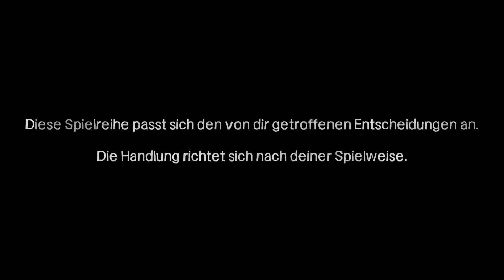Lets Play The Walking Dead #01 PS4 German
The Walking Dead - die Zombieapokalypse!

Eine fünfteilige Spielserie, angesiedelt im Universum von Robert Kirkmans preisgekrönter Serie. Spielt Lee Everett, einen verurteilten Kriminellen, der eine zweite Chance in einer Welt bekommt, die von Untoten beherrscht wird. Stoßt auf Ereignisse und lernt Menschen und Orte kennen, die unmittelbare Auswirkungen auf die Geschichte von Deputy Sheriff Rick Grimes haben.